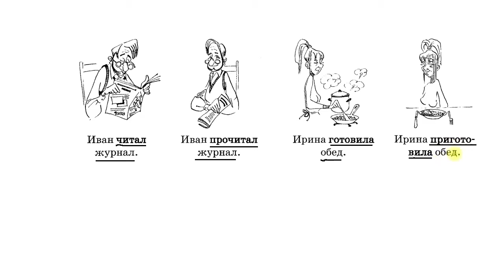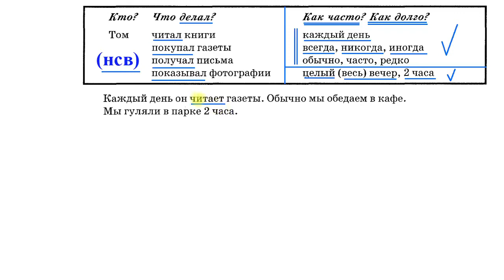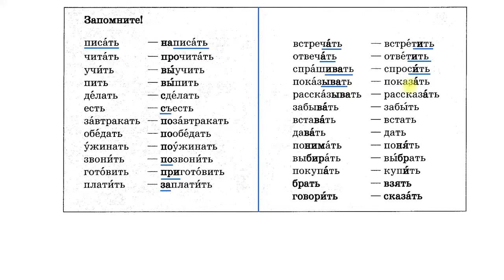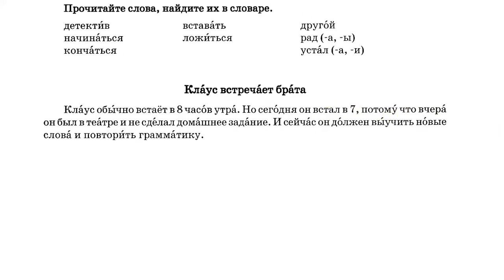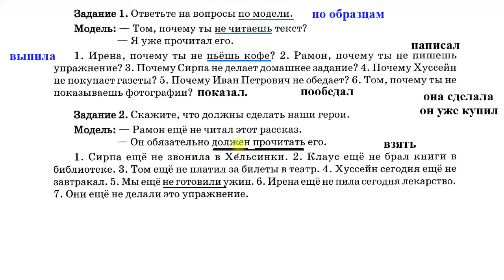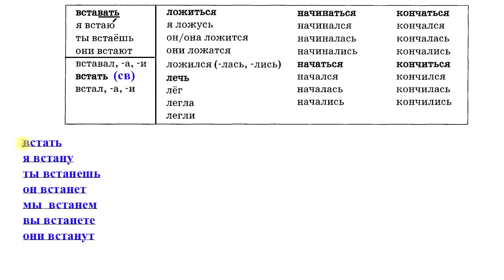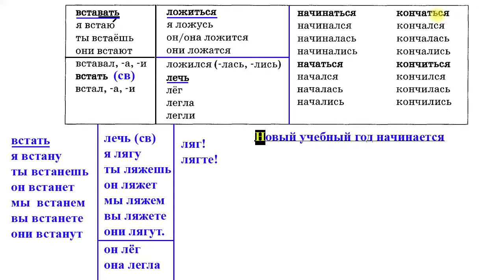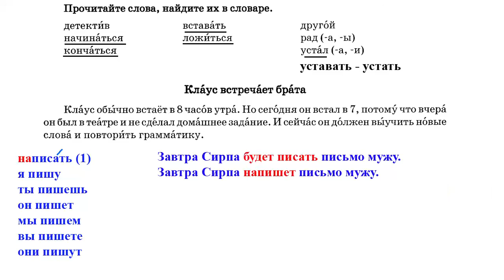Bài 23: Học Tiếng Nga giao tiếp cấp tốc | Bộ 40 bài | Thầy Hoàng dạy Tiếng Nga online 1:1